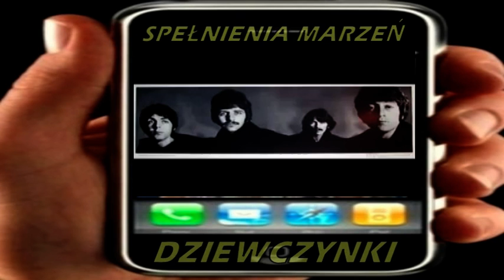nowe życie na śniadanie...do łóżka Ci przyniosłem......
..pobudka..Kochanie,
przyniosłem Ci śniadanie
..prosto do łóżka
i szepnę Ci do uszka...
dziś dzień Twój Świąteczny
piękny ma być..Bajeczny.
i ŻYCZENIA Ci składam NAJSERDECZNIEJSZE
od serca takie..NAJSZCZERSZE..NAJPIĘKNIEJSZE.
BY ZDRÓWKO I SZCZĘŚCIE CIĘ NIE OPUSZCZAŁO
BY ZŁEGO NIGDY W ŻYCIU NIC CIĘ NIE SPOTKAŁO,
BY CZAS CI UPŁYWAŁ W UŚMIECHU.. RADOŚCI
BY NOCE BYŁY PEŁNE SZALONEJ MIŁOŚCI.
BY LOS BYŁ ŁASKAWY..KASY NIE SZCZĘDZIŁ
BY MĄŻ ZA USZAMI GŁUPOT CI NIE GLĘDZIŁ...
BY BYŁ TO CZAS PIĘKNY..CZAS SPEŁNIONYCH MARZEŃ
..tego Ci życzę Kochana...i DUŻO ROZKOSZNYCH ZDARZEŃ